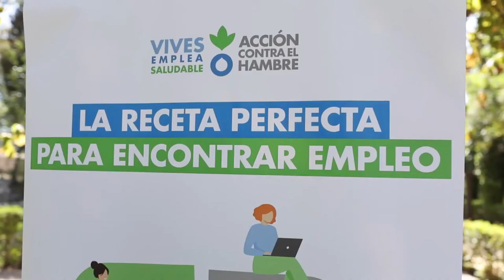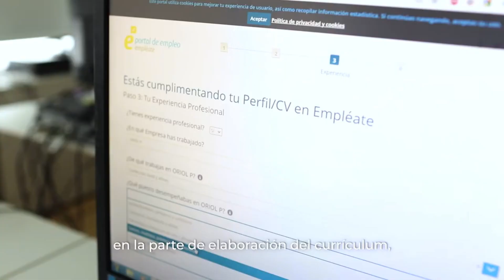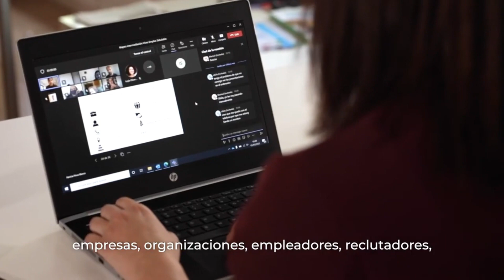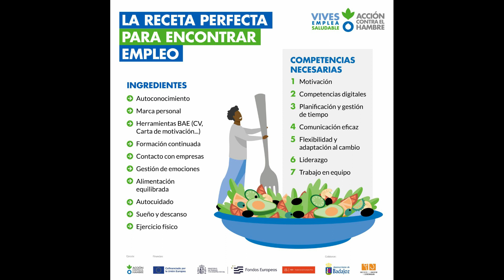Entrevista con Rosario Rasero, técnico de empleo en Fundación Contra el Hambre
En esta entrevista charlo con Rosario Rasero, la técnico de empleo en el programa Vives Emplea Saludable de Fundación Contra el Hambre que se va a realizar en varias ciudades de Extremadura.
Concretamente, con Rosario hablamos del taller que va a dirigir en Badajoz, dedicada a personas que están en desempleo y que necesitan multiplicar sus opciones en la búsqueda de trabajo gracias a los hábitos saludables y de vida que necesitan para mejorarse a sí mismos.

Como fui parte de este programa en el año 2019, le dedico este espacio para que las personas que estén o hayan estado en una situación difícil en la búsqueda de empleo se animen a estos talleres.